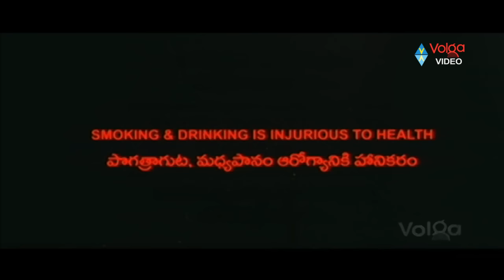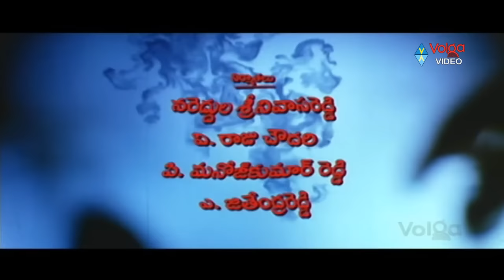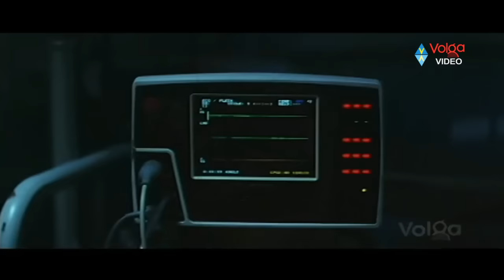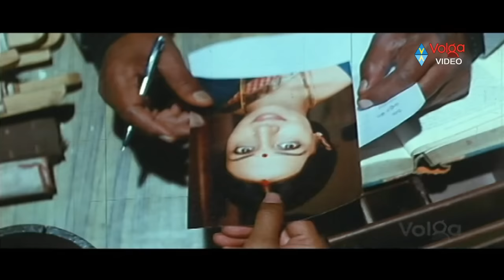Aa Intlo Latest Telugu Full Movie | Latest Telugu Thrilling Movies 2022 | Telugu Horror Movies